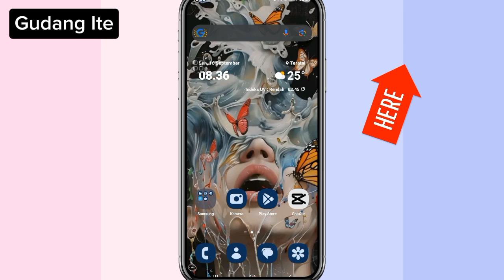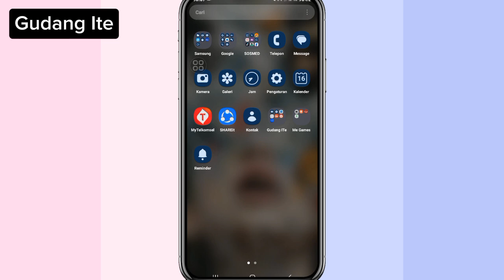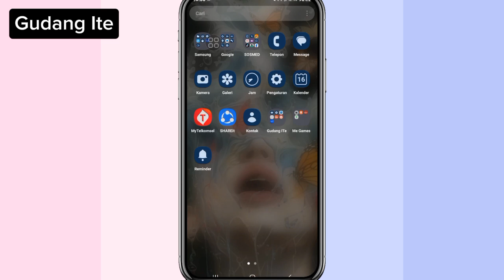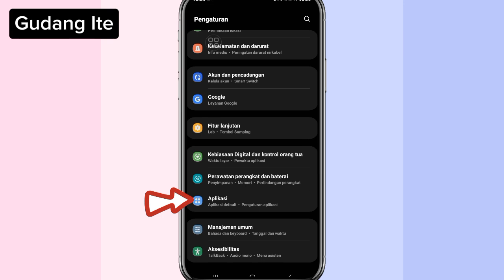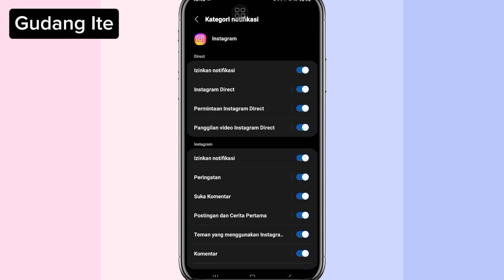2 Cara Mengaktifkan Notifikasi Pesan Masuk di Instagram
2 Cara Mengaktifkan Notifikasi Pesan Masuk di Instagram

Untuk mengaktifkan notifikasi pesan masuk di Instagram untuk seseorang yang Anda ikuti, Anda bisa melakukan langkah-langkah berikut:
-Buka profil orang yang Anda ikuti
-Ketuk di kanan atas
-Ketuk di samping Postingan, Cerita, atau Reel
-Pilih opsi notifikasi yang Anda inginkan